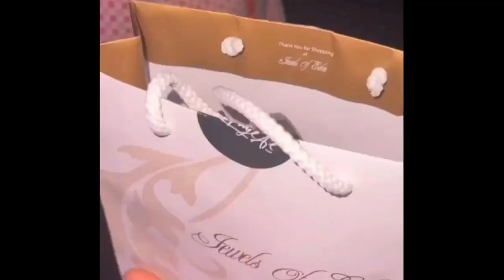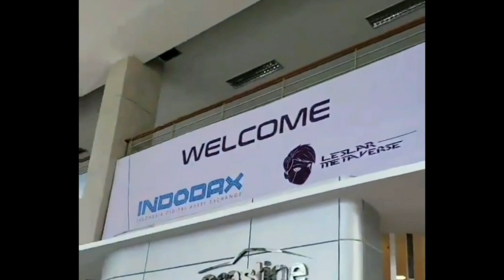Doa Lesti Terijabah, Rezeki Rizky Billar Mengalir Deras Di Bulan Suci Ramadhan